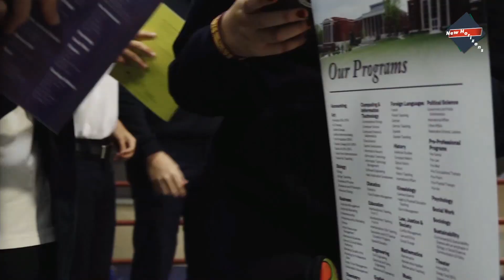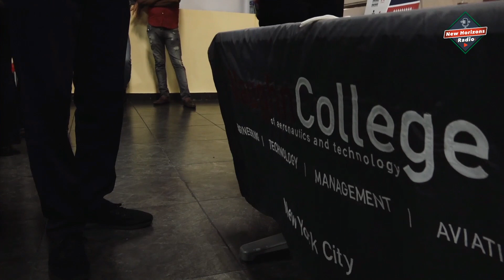Patricia Polanco Lo que tienes que saber sobre migración para estudiar fuera de la República Domi